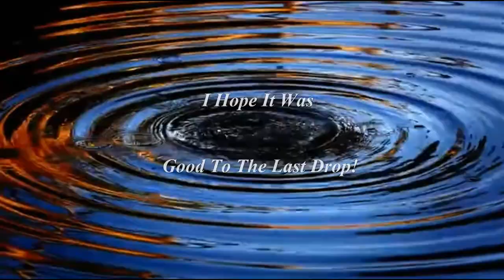Tiny Worlds In Unlikely Places!